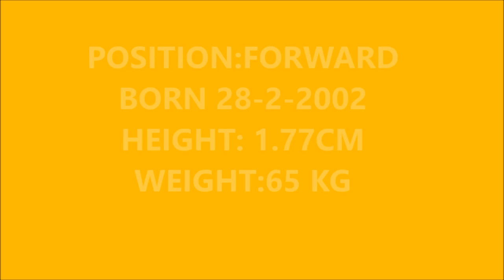Katsikas Stefanos-forward-best 2016-7,Super League U15 Greece